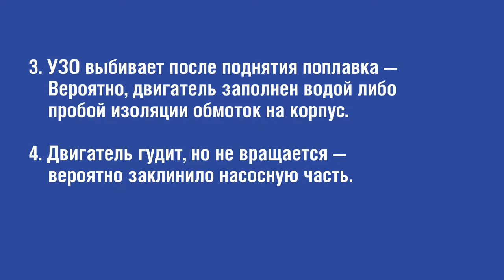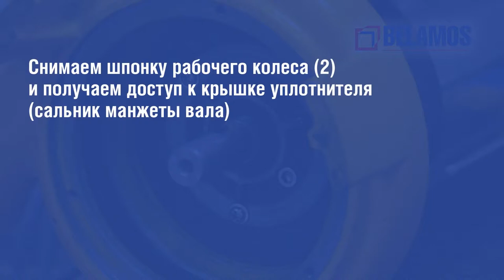Порядок разборки дренажных насосов серии DWP (CS)